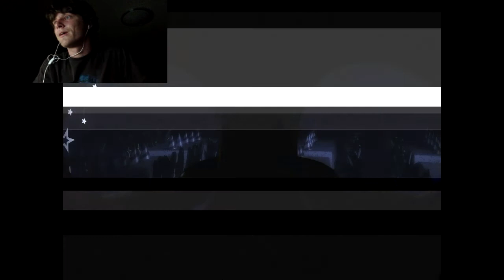Five Nights at freddys 2 i'm pitiful